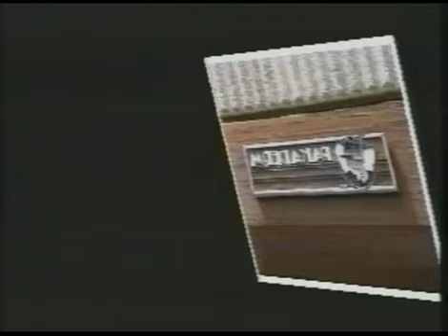John & Dino Elefante - Pakaderm Studios Interviews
This is a series of interviews from John & Dino Elefante about Pakaderm records, and the artists on that label.